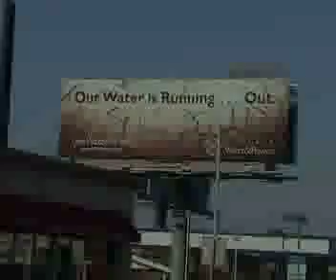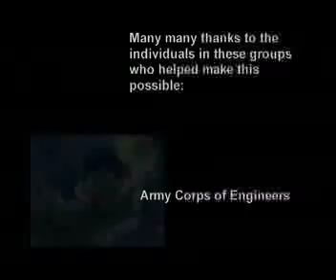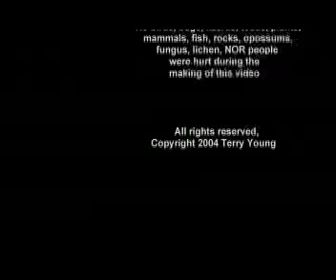Ya Don't Miss the Water (short part 3)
I have been asked why I shot images of homeless people for this video. The homeless are as much of our society as any of us and need water, too.  Instead, ask... "Where do they get water to drink? where do they shower or clean themselves?"